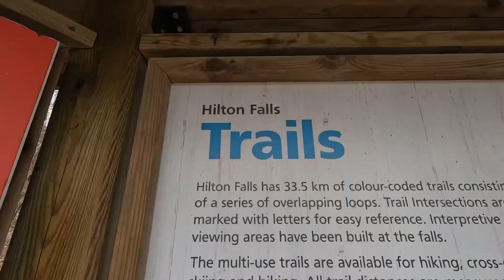HILTON FALLS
📍Milton, Ontario 🇨🇦